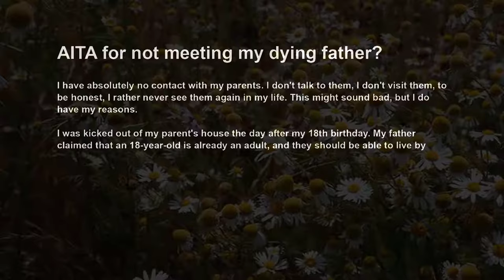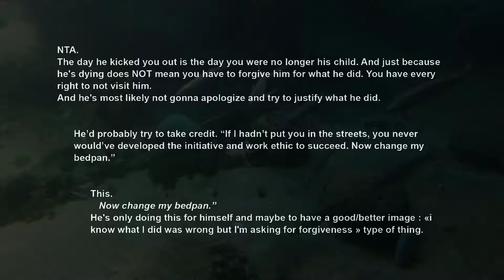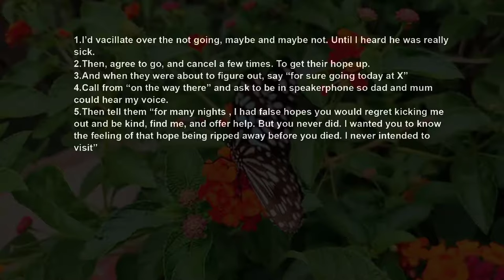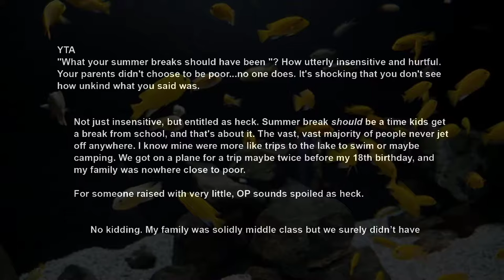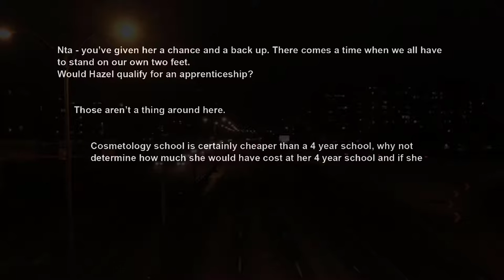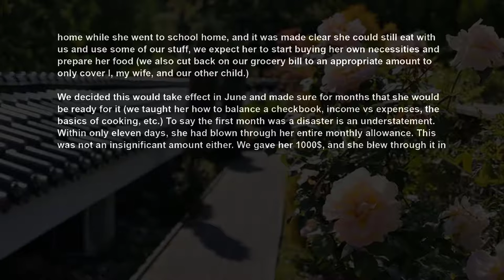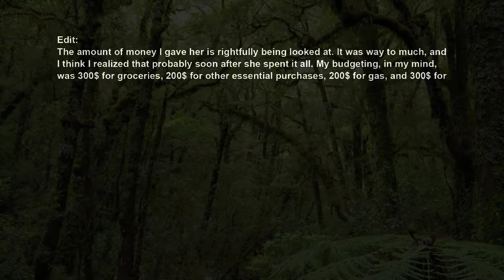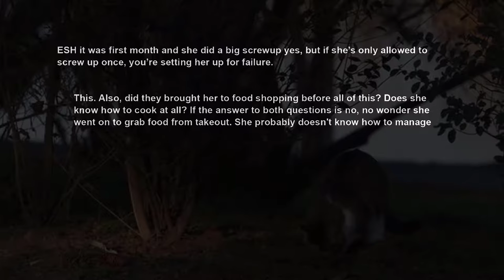Suffered When Parents Threw Me Out 18 Cos I'm Old Enough To Live Alone, Now Dad Is Dying They AITA